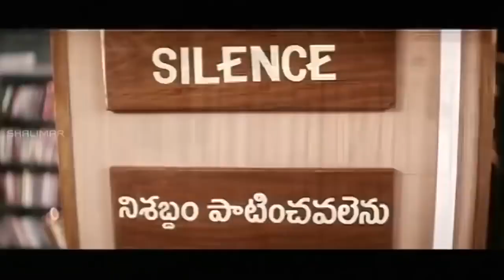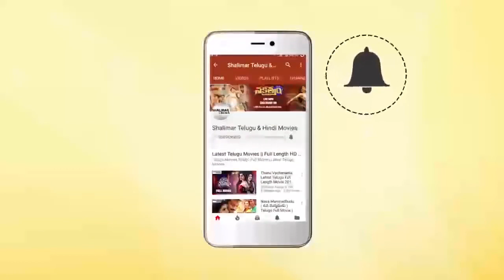Sunil & Anita Ultimate Comedy Scene || Hilarious Comedy Scenes || Shalimarcinema